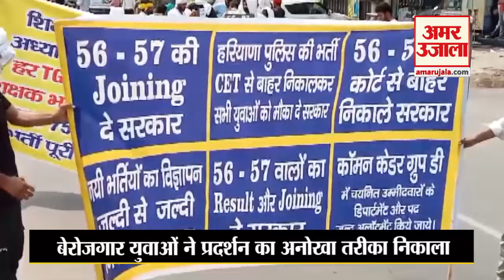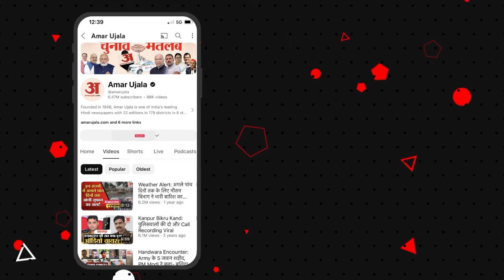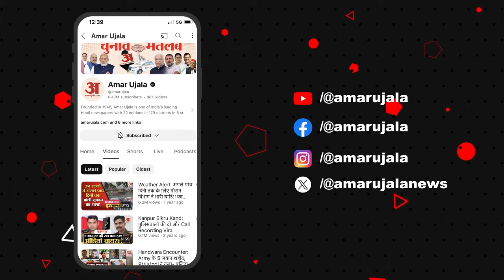Group C Student Protest: भिवानी में बेरोजगारों का अनोखा प्रदर्शन नौजवानों ने निकाली नकली बारात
Haryana Protest: भिवानी में बेरोजगारों का अनोखा प्रदर्शन नौजवानों ने निकाली नकली बारात